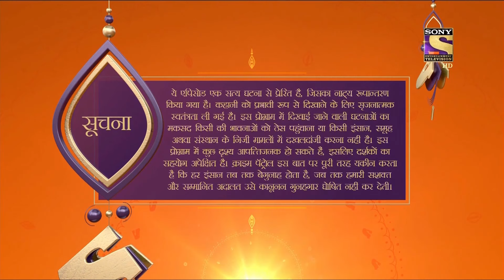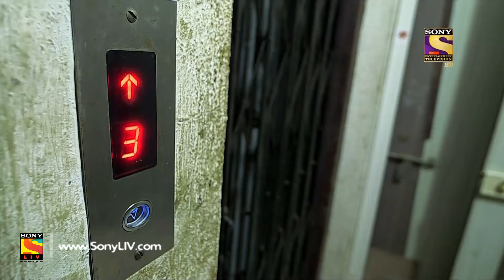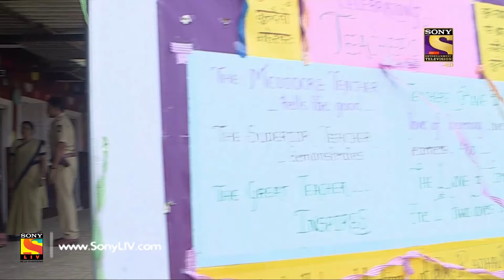Crime Patrol Dastak - Ep 864 - Full Episode - 14th September, 2018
Episode 864: The Sacrifice
How low can someone fall? Killing one’s own child, for the sake of a dark ritual. In tonight’s episode we see a menial taxi driver killing children to save his wife.